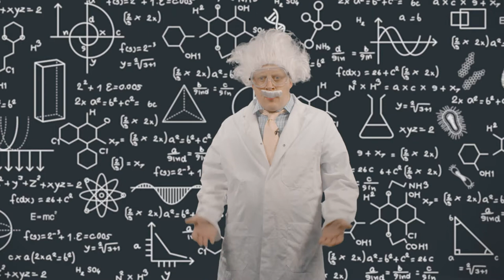Stoopid News - Invisible Man Exclusive!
Michael Michaels and his ridiculous news team are back. This time with the shy invisible man and his dog.